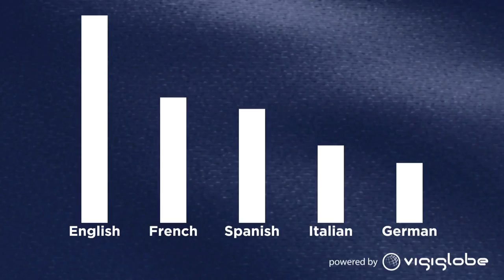EUROVISION DEBATE 2014 - Highlights - 16.05.14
Candidates for President of the European Commission.